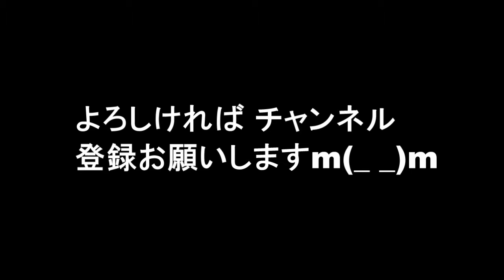TOKIOを襲った「天災」、視聴者に衝撃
９月２４日の『ザ！鉄腕！ＤＡＳＨ!!』（日本テレビ系）で、
ＴＯＫＩＯメンバーが“反射炉”を作成する模様を放送。

関連動画

TOKIOカケル 2017年10月4日 171004 live TOKIOカケル【松本潤が嵐ジャニーズ年表告白…入所（秘）話▽理想マイホーム公開】

tokioカケル
tokio 山口
tokio fragile
tokio 松岡
tokio 長瀬
トキオ
tokioカケル 動画
tokio 東京ドライブ
tokioカケル 方言女子
tokioカケル 山田涼介
tokioカケル 森田剛
tokioカケル ジャニーズwest
tokioカケル 方言女子 動画
tokioカケル 堂本光一
tokioカケル 2013年4月10日
tokio 山口 怪我
tokio 山口 眼帯
tokio 山口 けが
tokio 山口 ケガ
tokio 山口 結婚
tokio 山口達也
tokio 山口 病気
トキオ 山口
tokio fragile pv
tokio fragile ジャケット
tokio fragile 歌詞
tokio fragile mp3
tokio fragile フル
tokio fragile 画像
tokio fragile 試聴
tokio fragile rar
tokio 松岡 結婚
トキオ 松岡
tokio 松岡 彼女
tokio 松岡 生い立ち
tokio 松岡 ドラマ
tokio 松岡 タトゥー
tokio 松岡 薬
tokio 松岡 身長
tokio長瀬 熱愛
tokio 長瀬 ドラマ
tokio 長瀬ブログ
tokio 長瀬 実家
tokio 長瀬 タトゥー
tokio 長瀬智也
tokio 長瀬 身長
tokio 長瀬 映画
トキオプレミアム
トキオカ本店
トキオデラックス
トキオカケル
トキオ 山口 ケガ
トキオカケル 動画
tokioカケル 動画 岡田准一
tokioカケル 動画 松本潤
tokioカケル 動画 嵐
tokioカケル 動画 方言女子
tokioカケル 動画 森田剛
tokioカケル 動画 生田斗真
tokioカケル 動画 方言
tokio 東京ドライブ pv
tokio 東京ドライブ パクリ
tokio 東京ドライブ 歌詞
tokio 東京ドライブ 動画
tokio 東京ドライブ mv
tokio 東京ドライブ mp3
tokio 東京ドライブ ジャケット
tokio 東京ドライブ 視聴